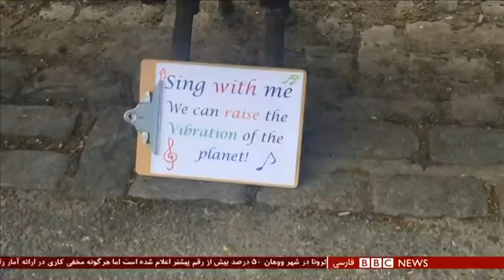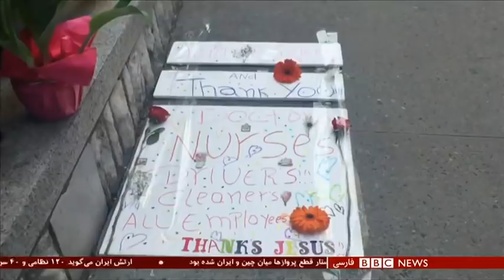اخبار ساعت شش عصر- جمعه ۲۹ فروردین